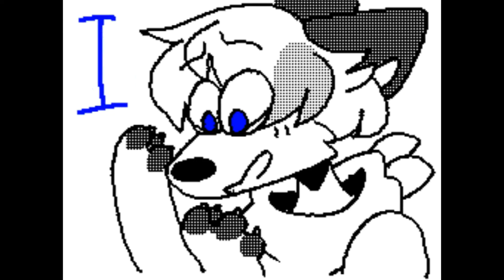Migraine || FLIPNOTE AMV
Character: Kazoo , he/him , belongs to me

I need to start animating more often! Hopefully I'll get around to making some more, I've got a few ideas...
~cold*-